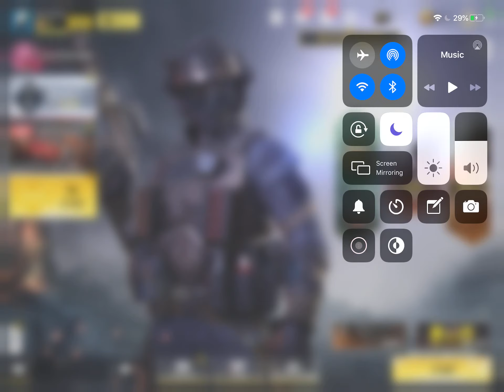Call of duty mobile